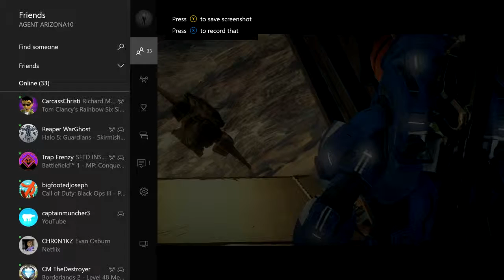HALO 5 GAMEPLAY: WARZONE 10 (TRIPLE CAP ON DARKSTAR)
FT TKT